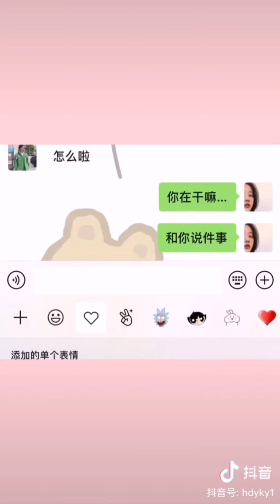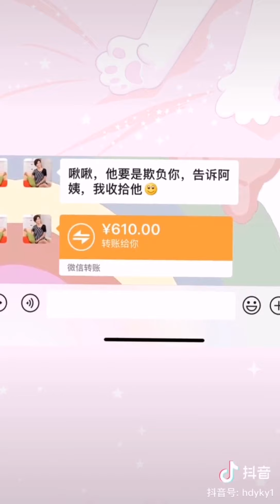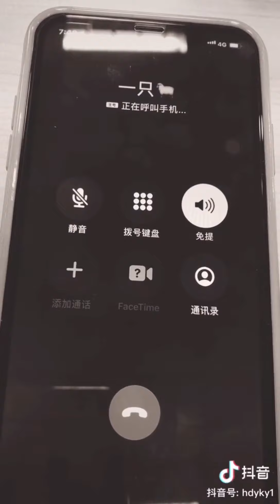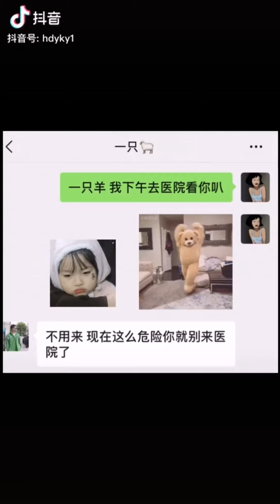[抖音][DOUYIN][TIK TOK CHINA]路上捡到手机篇之遇见男神PART3